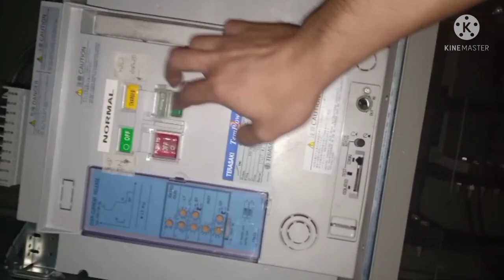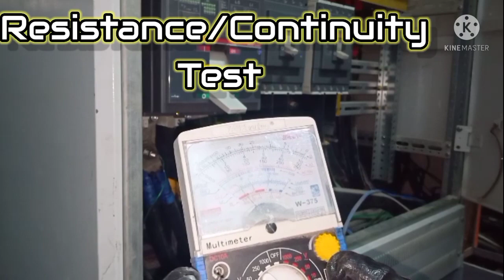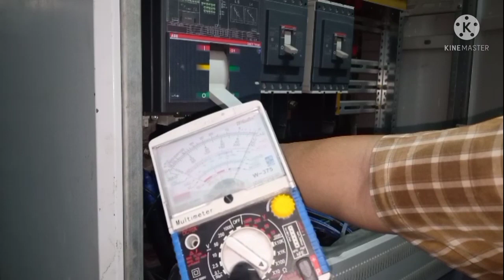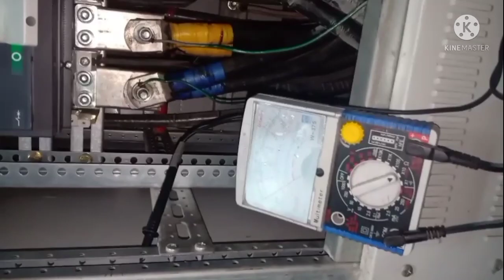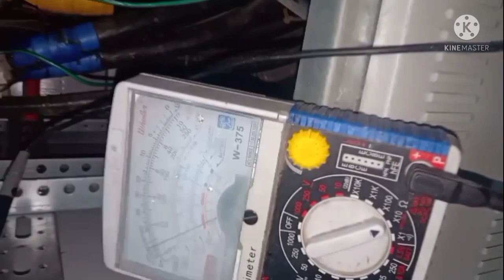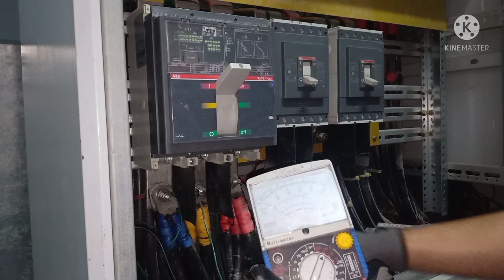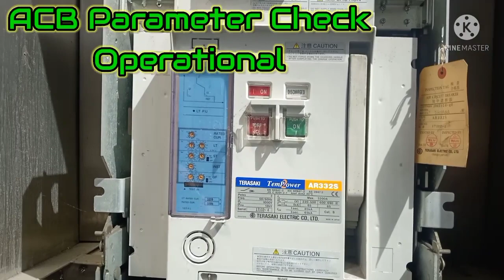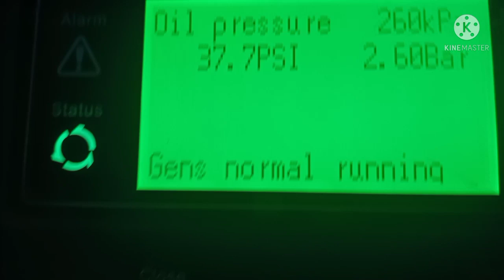Troubleshooting AIR CIRCUIT BREAKER with Troubleshooter || Ka-Basic Channel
This content is Troubleshooting a keep in Discharging/Tripping Air Circuit Breaker, troubleshoot with Troubleshooter.

Gaano kaimportante Ang Air Circuit Breakers in Case na may Trouble

The importance of ACB on Establishments.

Troubleshooting Tripping Causing ACB

How to Troubleshoot a GROUNDED Breaker Load Side with a Troubleshooter